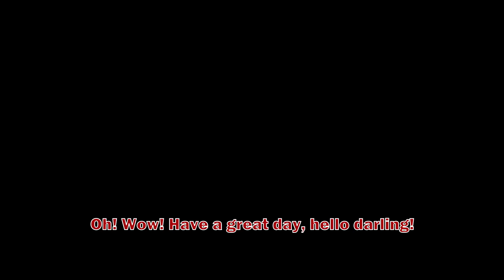Mikey EXE vs JJ Family Challenge in Minecraft - Maizen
NOOB vs PRO: GIANT MAZE BUILD CHALLENGE

Best of Minecraft - Hide and Seek

LASER MINING Speedrunner VS Hunter in Minecraft